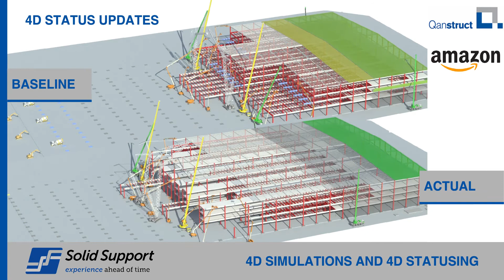4D Simulations and 4D Statusing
They say “A picture is worth a 1000 words” however, at Solid Support “A 4D schedule is worth a 1000 Gantt charts!” Solid Support were engaged by Qanstruct to provide specialist 4DBIM services on the Amazon Warehouse project at Kemps Creek in Western Sydney.
Qanstruct made full use of modern construction technology by using the 4D model to status the project. Simple, and very effective. If you’d like to know more about this technology, please get in touch.
Email experience@solidsupport